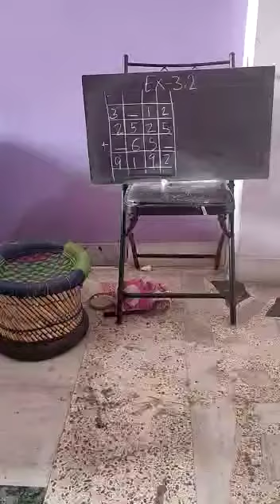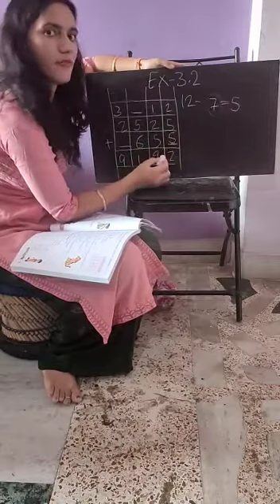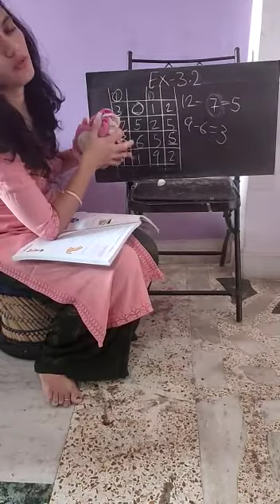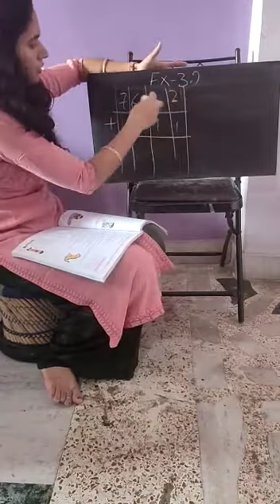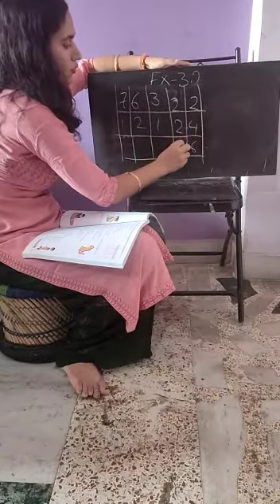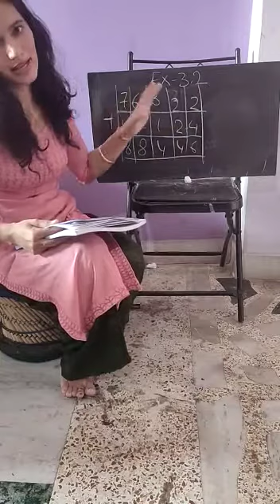Class-4th, Math, Ch-3 - Addition of Number, Ex - 3.2, Part-2